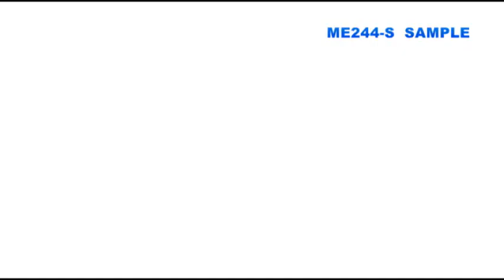トム ･ マイヤーズ Anatomy Trains セミナー2018 呼吸の増幅＆自己制御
ジャパンライムDVD 【 リハビリテーション／理学療法】
『トム ･ マイヤーズ Anatomy Trains セミナー2018
呼吸の増幅＆自己制御』

■実技・解説：Thomas Myers　トム・マイヤーズ
アナトミートレイン著者。
アイダ・ロルフ、モシェ・フェルデンクライスなどから直接指導を受け、40年に渡り、米国国内のみならず世界各国で統合的なマニュアルセラピーの施術を行う。

■実技協力：Travis Johnson トラビス・ジョンソン （グレイインスティテュートFAFS, CSCS）
 リハビリ、傷害予防、パフォーマンス向上まで、運動指導の連続体を幅広くカバーする指導者。

■通訳：谷 佳織 （Somatic Systems／Kinetikos）
グレイインスティテュートFAFS、公認ロルファー。1985年、フィットネスインストラクターとして活動を開始以来、アメリカ、日本においてヘルス・フィットネスのフィールドで活躍を続ける。